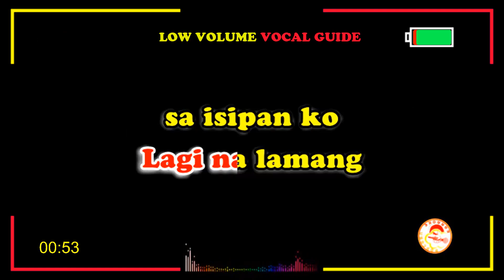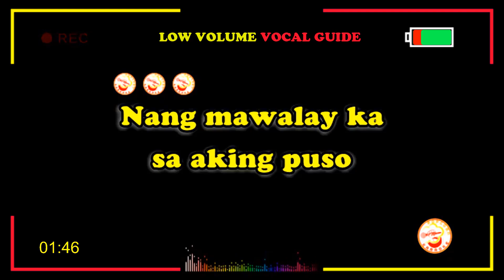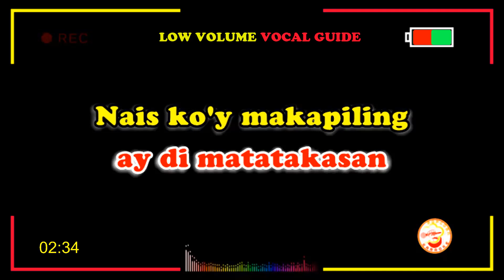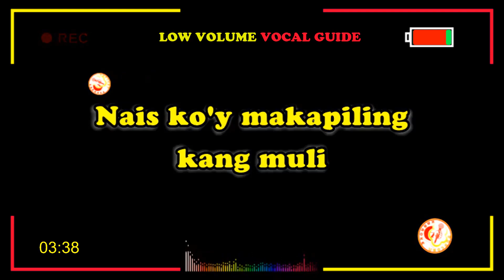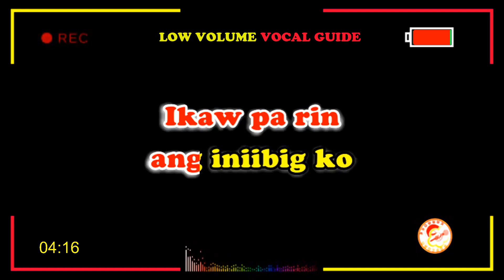IKAW PA RIN - NYT LUMENDA [ KARAOKE VERSION ] II POPCORN KARAOKE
𝐏𝐎𝐏𝐂𝐎𝐑𝐍 𝐊𝐀𝐑𝐀𝐎𝐊𝐄 - is a 𝐥𝐨𝐰 𝐯𝐨𝐥𝐮𝐦𝐞 𝐯𝐨𝐜𝐚𝐥 𝐠𝐮𝐢𝐝𝐞 𝐤𝐚𝐫𝐚𝐨𝐤𝐞 on 𝐘𝐎𝐔𝐓𝐔𝐁𝐄 just to entertain people/fans (viewers) and to help, learn and improve singing ability especially for those who are having fun of singing a song and for enjoyment. I create this 𝐥𝐨𝐰 𝐯𝐨𝐥𝐮𝐦𝐞 𝐯𝐨𝐜𝐚𝐥 𝐠𝐮𝐢𝐝𝐞 𝐤𝐚𝐫𝐚𝐨𝐤𝐞 to follow the lyrics (sound) to easily learn the song especially for beginners and aspiring singers…
I also do  𝐍𝐎𝐍𝐒𝐓𝐎𝐏 𝐊𝐀𝐑𝐀𝐎𝐊𝐄 for continiuos singing and never look for another song that you want to sing especially to your favorite famous artist/singers..

All clips/audio in this video is under fair use.If any part of the contents of this channel that is your property (as a musician,label video,image distributor or artist), kindly send me a personal message on facebook or email us and your content will be removed within 24 hours

𝐊𝐚𝐫𝐚𝐨𝐤𝐞 𝐕𝐞𝐫𝐬𝐢𝐨𝐧 𝐑𝐞𝐦𝐚𝐤𝐞
𝐕𝐢𝐝𝐞𝐨 𝐜𝐫𝐞𝐚𝐭𝐞𝐝 𝐛𝐲: POPCORN KARAOKE
𝐋𝐚𝐲𝐨𝐮𝐭 𝐚𝐧𝐝 𝐃𝐞𝐬𝐢𝐠𝐧 𝐜𝐫𝐞𝐚𝐭𝐞𝐝 𝐛𝐲: POPCORN KARAOKE

𝐒𝐨𝐧𝐠: Ikaw Pa Rin
𝐀𝐫𝐭𝐢𝐬𝐭: Ted Ito
𝐂𝐨𝐯𝐞𝐫: Nyt Lumenda

𝐈𝐤𝐚𝐰 𝐏𝐚 𝐑𝐢𝐧 [𝐋𝐲𝐫𝐢𝐜𝐬]
Nang mawalay ka sa aking puso
Kung bakit hanap-hanap ka pa
Ang ‘yong mukha’y lagi
Lagi na lamang sa isipan ko

Bakit ‘di magawa nitong damdamin
Ang paglimot sa mga nagdaan
Sadya nga bang ganyan
Pag nagmahal ay ‘di matatakasan

Nais ko’y makapiling kang muli
Nais ko’y mayakap kahit sa sandali
Kung pangarap ma’y tatanggapin ko
Ikaw pa rin ang iniibig ko